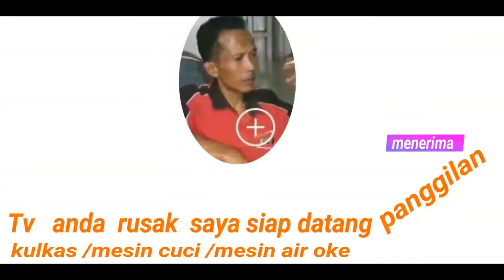0 rupiah kulkas 2 Pintu Bagian Atas Dingin Bagian Bawah Tidak Dingin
0 rupiah kulkas 2 Pintu Bagian Atas Dingin Bagian Bawah Tidak Dingin